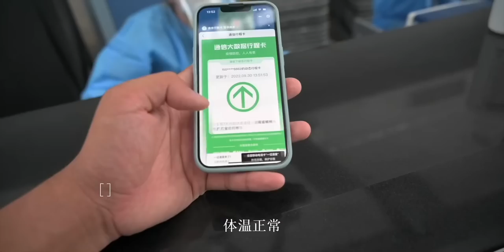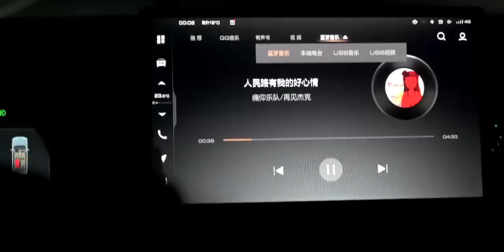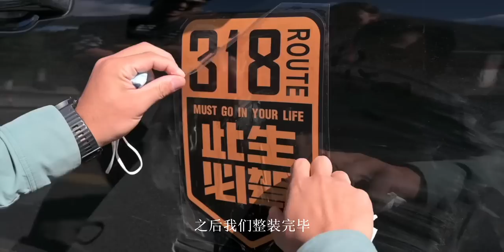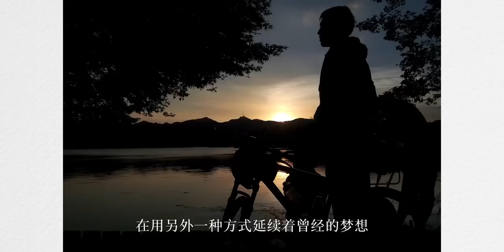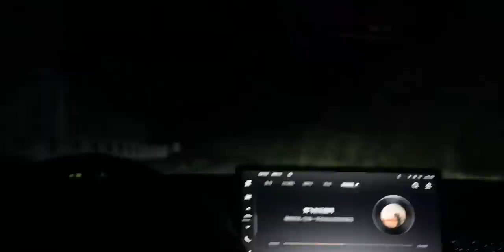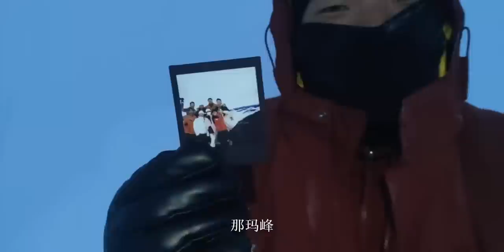【奔赴川西】——去做一场绚烂的梦｜4K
自驾川西，全程记录，精心剪辑，打造兼具实用性与观赏性的旅拍纪录片
 户外出行达人征集令,旅拍,航拍,4K,摄影,旅游,原创,川藏线,川西,雅拉雪山,追一趟春日列车